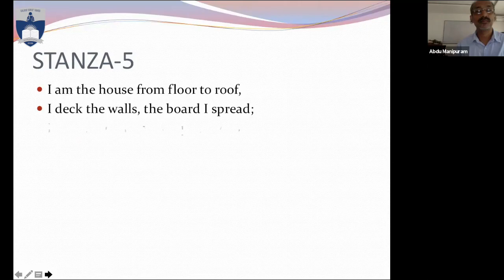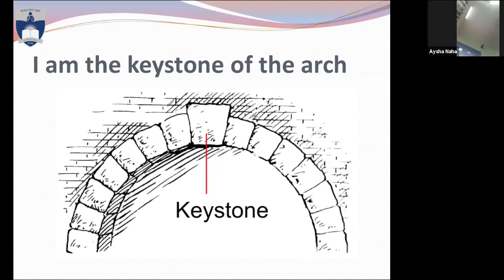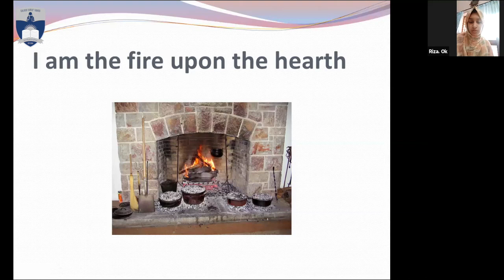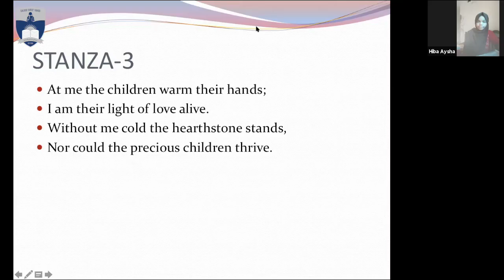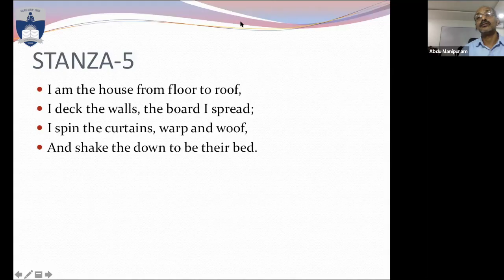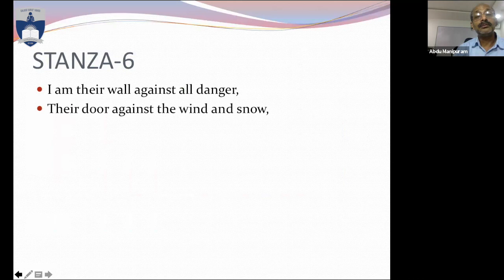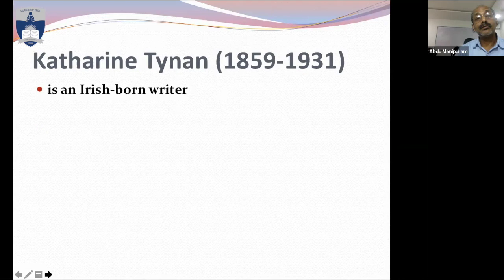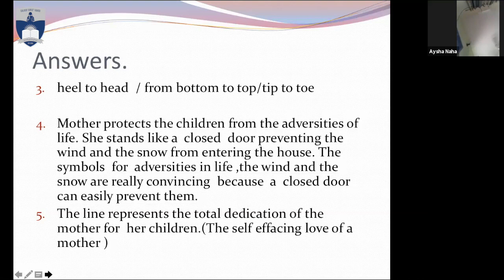Plus Two English